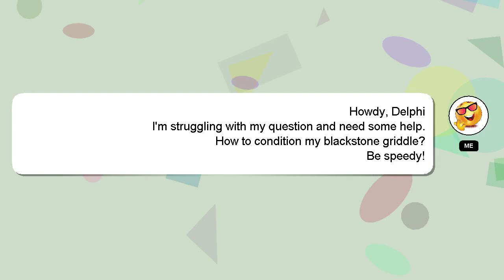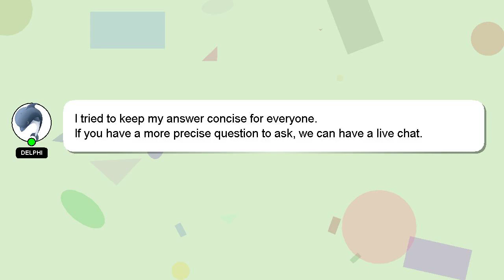How to condition my blackstone griddle?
A quick introduction about me, Hey, I'm known as Delphi. Let me help you get the answers you need to your questions. - How to condition my blackstone griddle?

If you have more specific query you can comment or chat with me  and let me know your queries. Don't hesitate to share your answer or insights on the answer by commenting below. I will 'heart' your answer to show my gratitude for your contribution.

*2 What we are experimenting :*